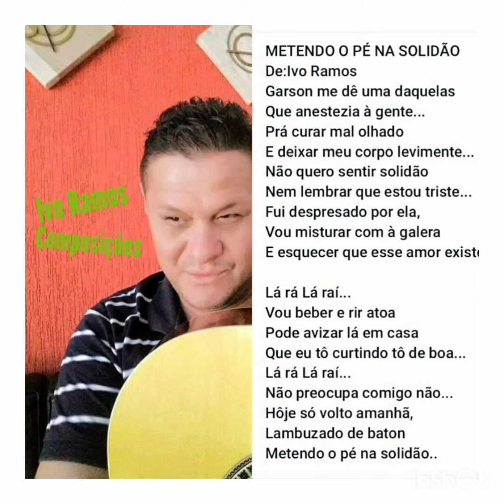Ivo Ramos"metendo o pé na solidão